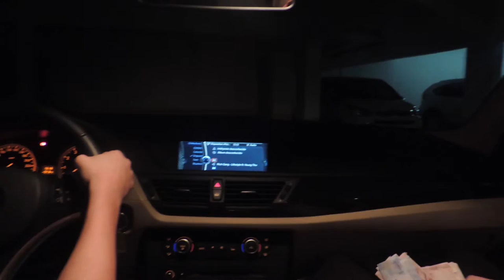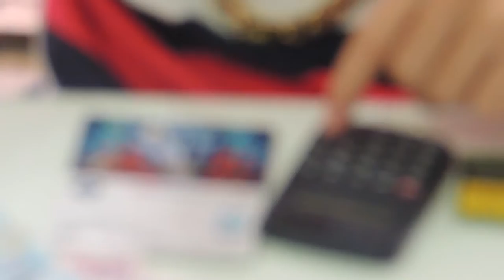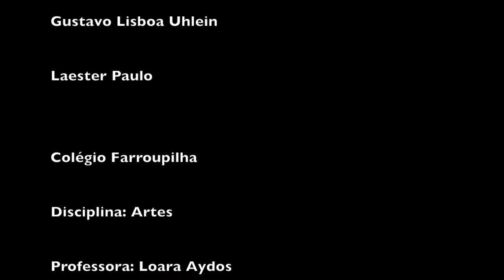Trabalho Colégio Farroupilha Artes 2014 - Rich Gang - Lifestyle ft Young Thug, Rich Homie Quan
Trabalho de Artes Colégio Farroupilha 2014 - Porto Alegre RS
1ªE

Guilherme Didonet
Gustavo Uhlein
Laester
Bruno Costa